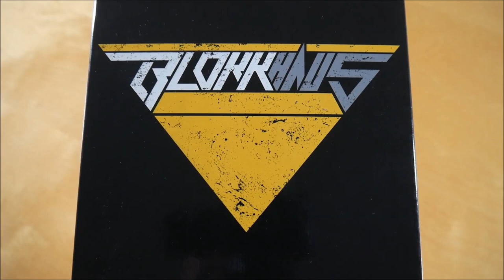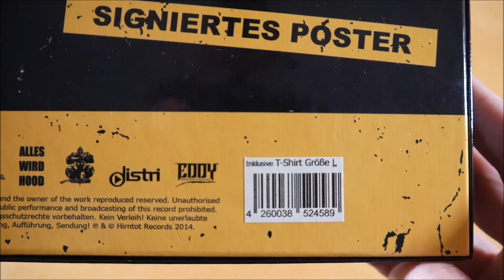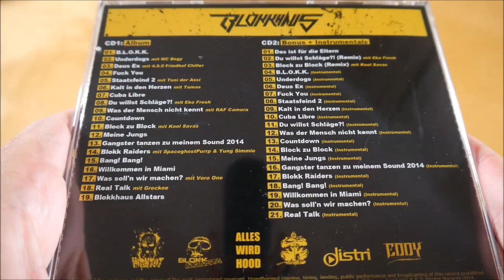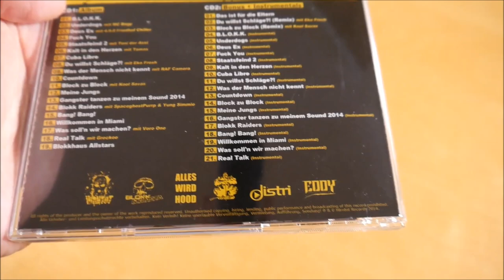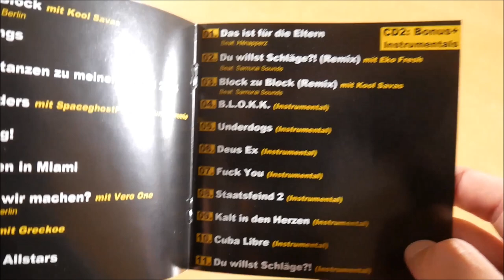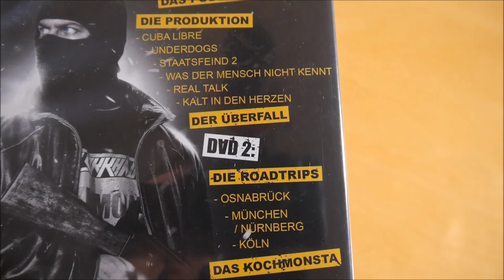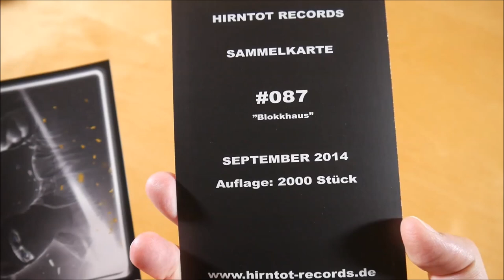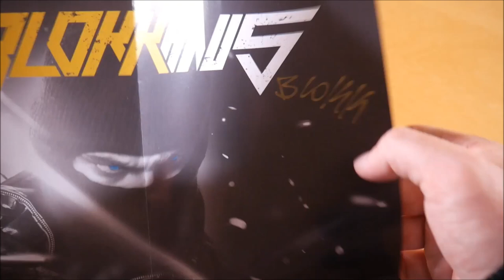Blokkmonsta - Blokkhaus Box Unboxing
In diesem Video zeige ich euch die Blokkhaus Box von Blokkmonsta.
► Hier könnt ihr das Album kaufen:
Weitere Musik von Blokkmonsta

► ALBUM INFOS
Blokkmonsta - Blokkhaus
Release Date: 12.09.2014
Kaufpreis: ? €

Blokkhaus Box Inhalt:
- Album
- Album Instrumentals
- DVD
- T-Shirt
- Poster (signiert)
- Sammelkarte (2x)

Blokkhaus Tracklist:
01. B.L.O.K.K.
02. Underdogs (feat. MC Bogy)
03. Deus Ex (feat. 4.9.0. Friedhof Chiller)
04. F*ck You
05. Staatsfeind 2 (feat. Toni der Assi)
06. Kalt in den Herzen (feat. Tamas)
07. Cuba Libre
08. Du willst Schläge?! (feat. Eko Fresh)
09. Was der Mensch nicht kennt (feat. RAF Camora)
10. Countdown
11. Block zu Block (feat. Kool Savas)
12. Meine Jungs
13. Gangster tanzen zu meinem Sound 2014
14. Blokk Raiders (feat. Spaceghost Purrp & Yung Simmie)
15. Bang! Bang!
16. Willkommen in Miami
17. Was soll’n wir machen? (feat. Vero One)
18. Real Talk (feat. Greckoe)
20. Das ist für die Eltern
21. Du willst Schläge?! (Remix) (feat. Eko Fresh)
22. Block zu Block (Remix) (feat. Kool Savas)

Blokkhaus Info:
Das Album von Blokkmonsta erschien am 12. September 2014 über Hirntot Records.